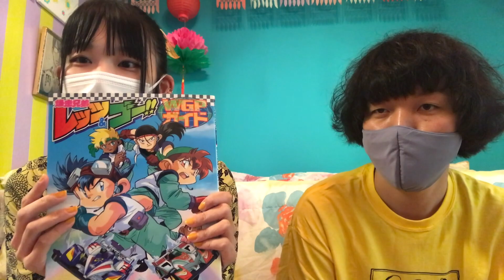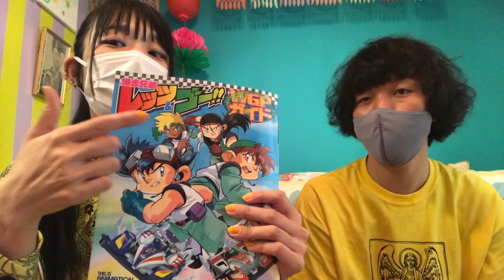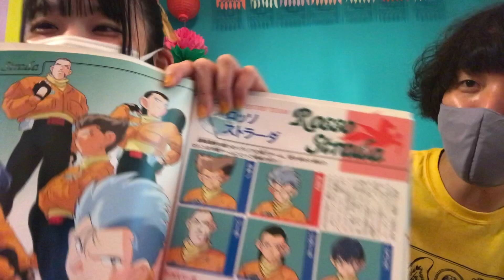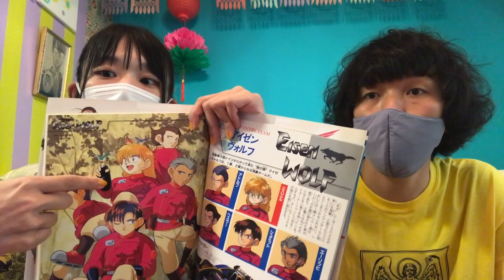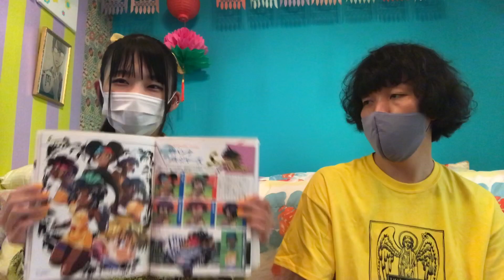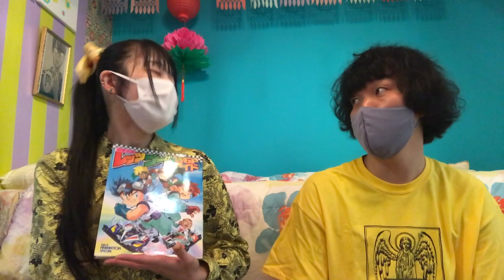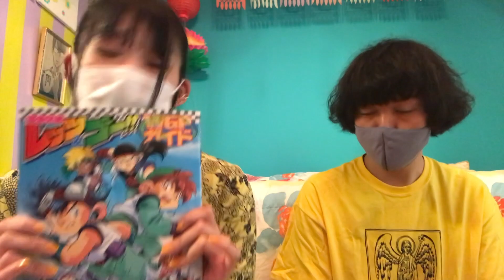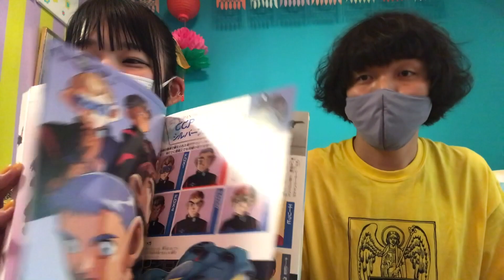第62回「爆走兄弟レッツ&ゴー！！」今週のすごかったものを熱量をもって伝えるラジオ